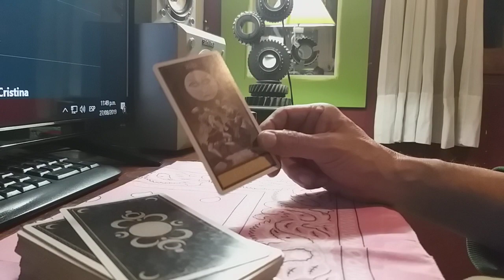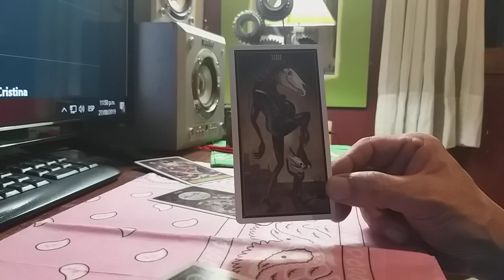Juntos por el Cambio cerca de la intención de votos esperada para Octubre/Tarot del Tercer Milenio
Le pregunté al

si es cierto que ya estarían empatando en la intención de votos,

la Gobernadora Vidal y el enano maldito.